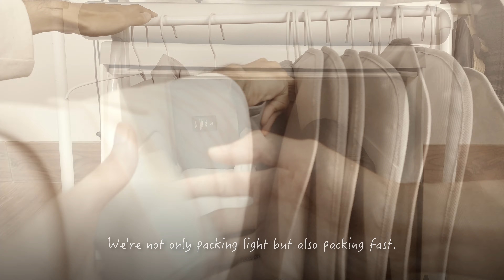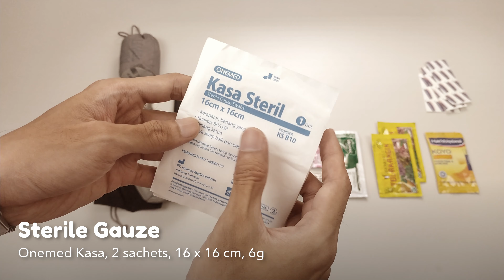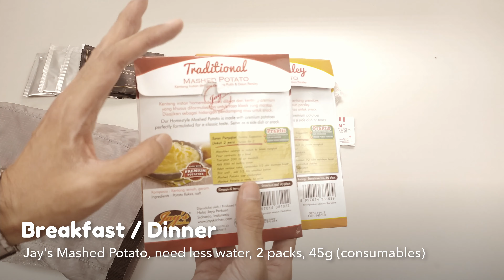My 2022 (Grey & Black) Ultralight Backpacking Gear List | Baseweight 4,5kg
This is my 2022 Ultralight Backpacking Gear List based on my last trip to Mount Lawu last month.